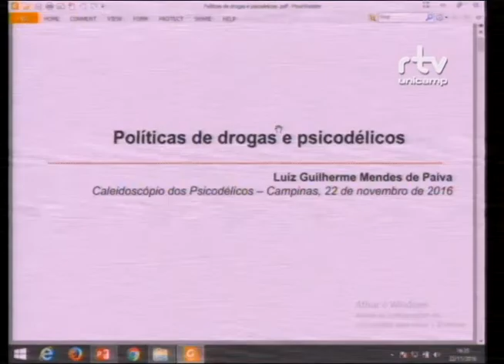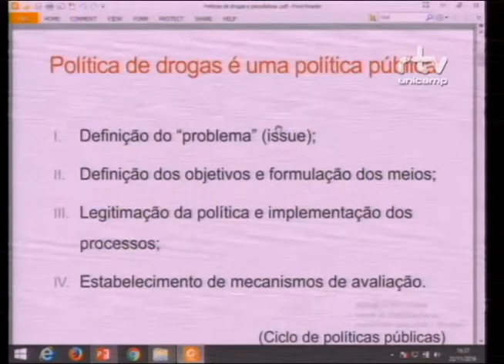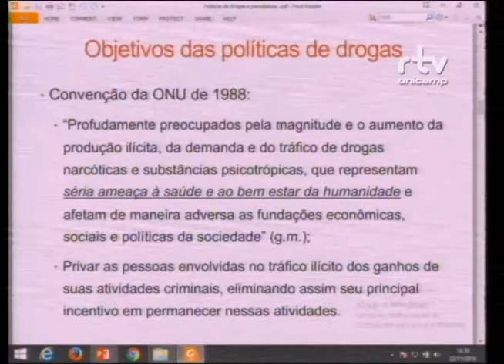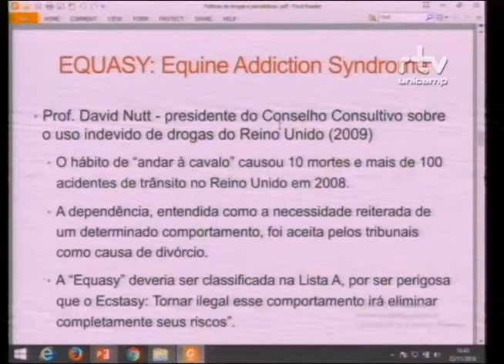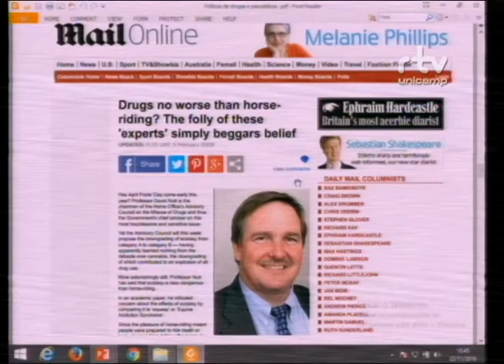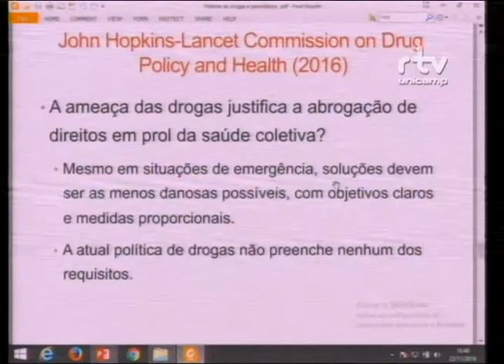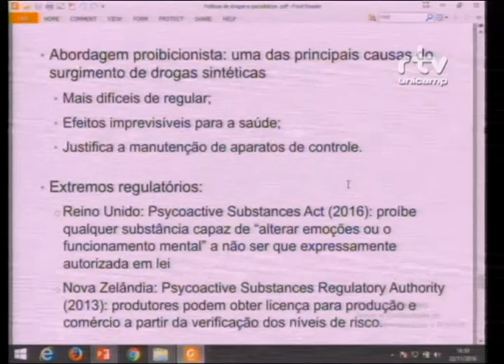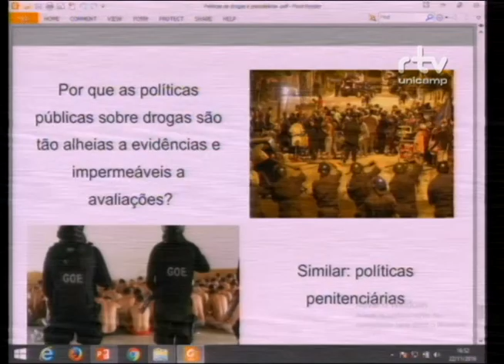Fórum Caleidoscópio dos Psicodélicos – Luiz Guilherme Paiva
Luiz Guilherme Paiva, chefe de Gabinete da Secretaria Municipal de Direitos Humanos e Cidadania da Prefeitura de São Paulo, durante a palestra “Políticas de drogas e psicodélicos”, no Fórum Caleidoscópio dos Psicodélicos: Ciência, Saúde e Sociedade. O evento foi realizado pelo Fórum Pensamento Estratégico (PENSES) da Universidade Estadual de Campinas (Unicamp), nos dias 21 e 22 de novembro de 2016, no Centro de Convenções da Unicamp.